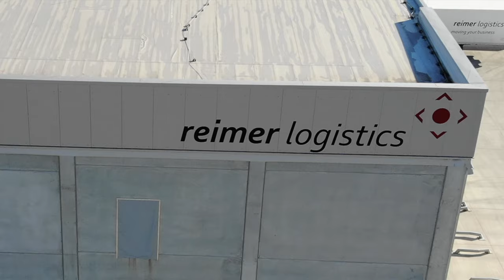#010 reimer logistics - Europa-Allee, Bremen - Erste Eindrücke per Drohne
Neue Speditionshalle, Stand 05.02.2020